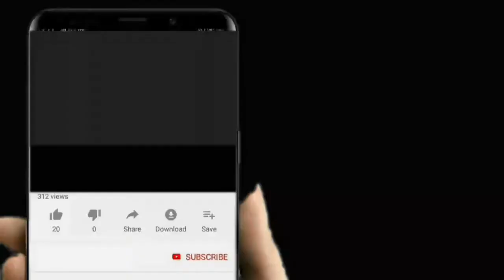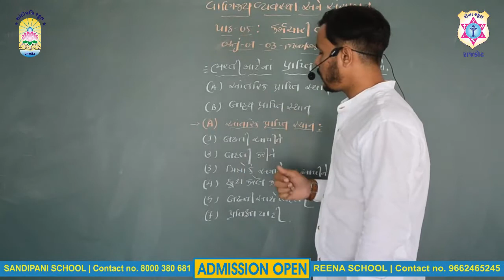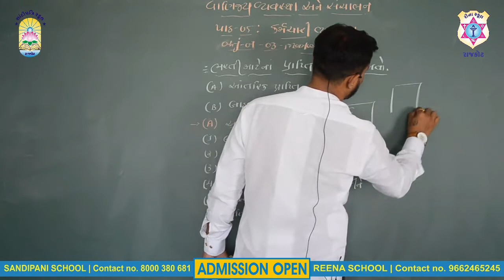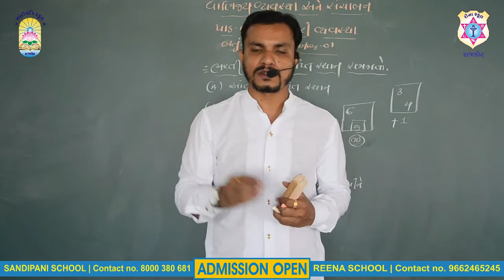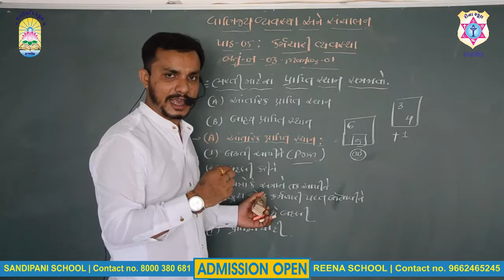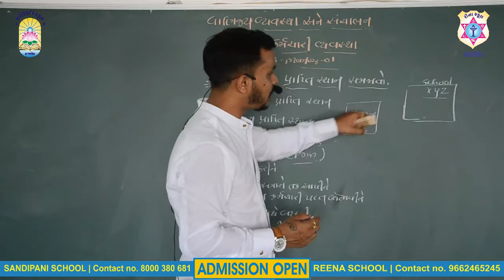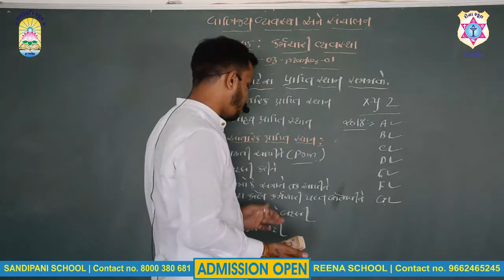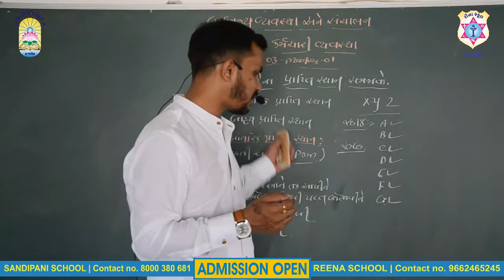STD 12 | BA | CH 5 | PART-04 | SANDIPANI SCHOOL | REENA SCHOOL